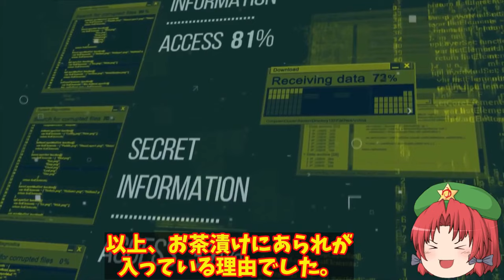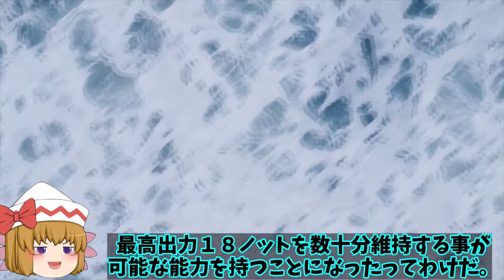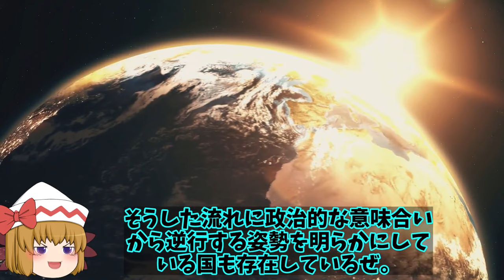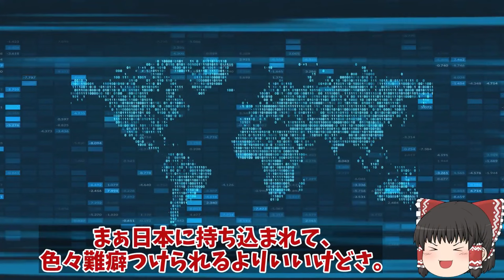【ゆっくり解説・軍事News】中空軍J20ステルス戦闘機がF35ステルス機と遭遇！J20戦闘機は量産体制へと変化した今配備進む【スペシャル・特集】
日中中間線 中空軍J20ステルス戦闘機がF35ステルス機と遭遇！J20戦闘機は量産体制へと変化した今配備進む【スペシャル・特集】

1中空軍J20ステルス戦闘機がF35ステルス機と遭遇！J20戦闘機は量産体制へと変化した今配備進む？

2海自スターリングエンジンに赤信号！鉛蓄電池もヤメてリチウムイオン電池搭載で機動力が4倍に？

3日本でF35戦闘機重整備拠点稼働開始にアジアで唯一の国！韓国へも重整備拠点を提案したが漏洩に？